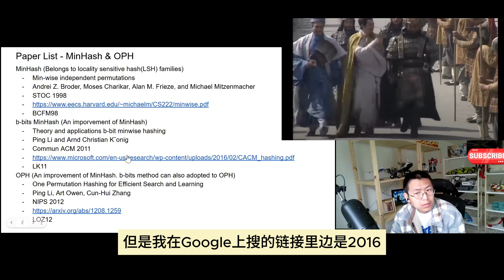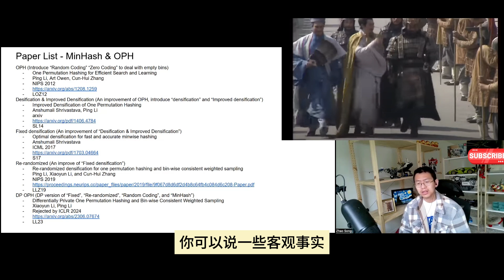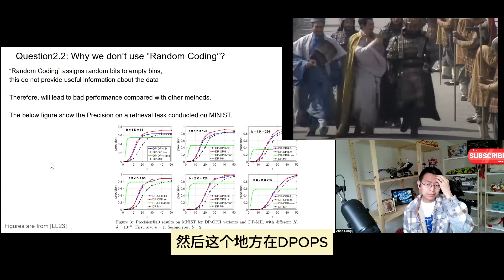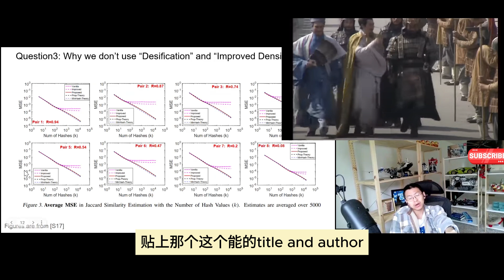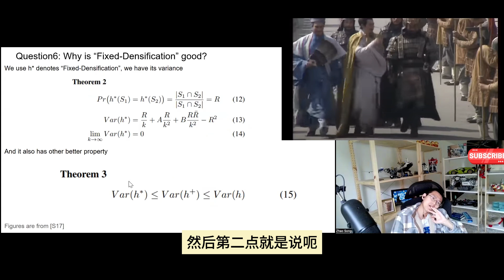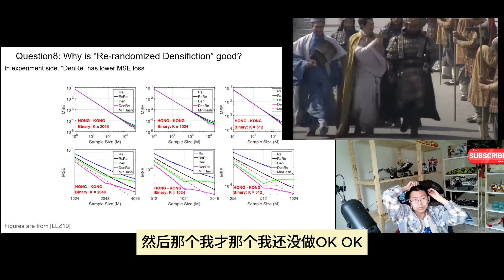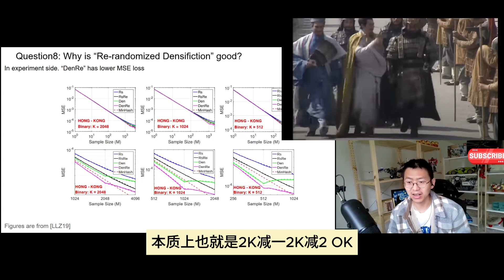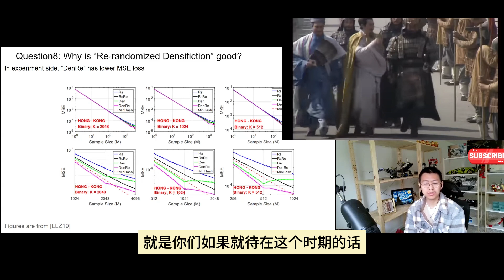学生带我读论文[第51期]做科研要用正确的方式打开coauthor，难的东西大家一起讨论，简单的东西自己处理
本视频来自学生自己做的slides